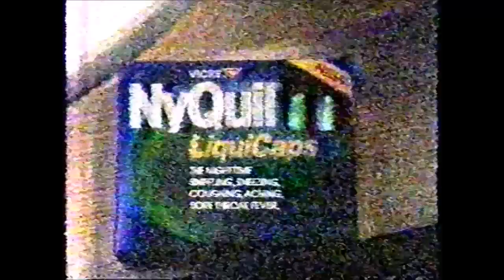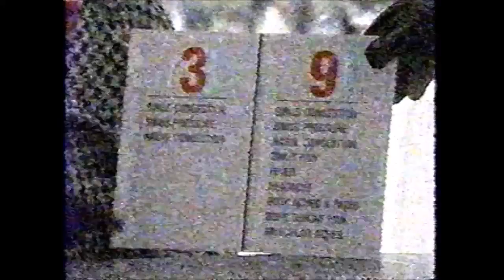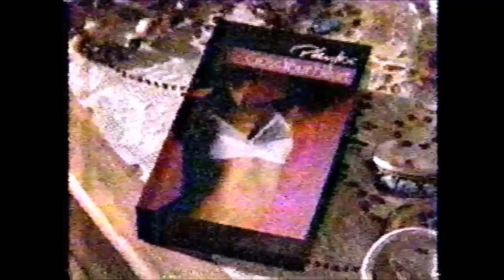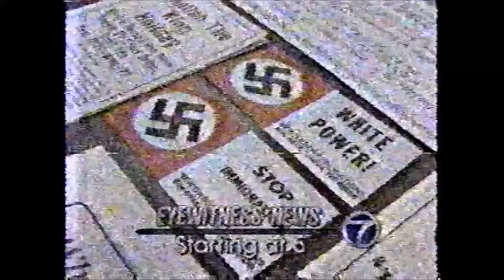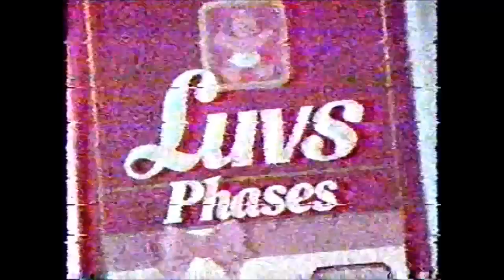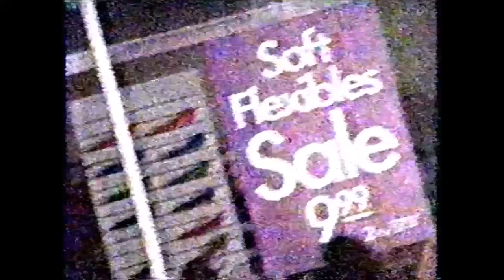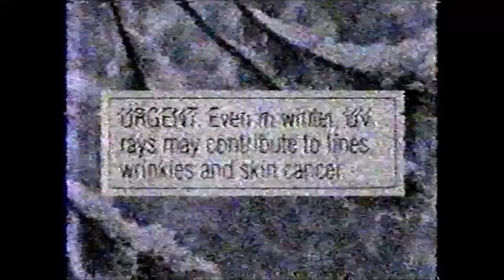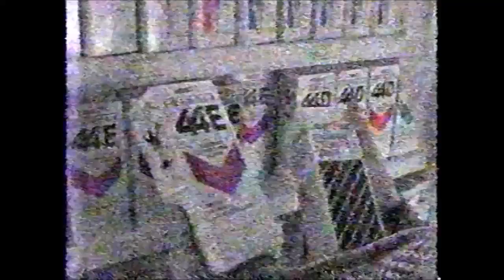ABC Commercials - February 1992 (Part 3)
The third batch of ABC commercials that aired during a broadcast of General Hospital.

1. Nyquil LiquiCaps
2. Jell-O No Bake Cheesecake
3. O.B. Tampons
4. Easy Spirits
5. Irish Spring
6. General Hospital ID
7. Excedrin IB
8. Ultra Cheer
9. American Cheese
10. Duracell Battery
11. Huggies – Babies in a Shoe
12. Softsoap ad
13. The Jungle Book on home video
14. Krazy Glue
15. MCI 800
16. Lipton Recipe Soup Mix
17. Dristan Cold
18. All My Children promo
19. Tribe ad
20. Nice pills
21. Rice A Roni
22. Playtex Cross-your-heart braw
23. General Hospital ID
24. 20/20 promo
25. Eyewitness News promo
26. Oprah Winfrey promo
27. Rag Shop ad
28. Black History Month ID
29. General Hospital ID
30. Monistat 7
31. Junior Strength Tylenol
32. FiberCon
33. Luvs Phases
34. Wheel of Fortune Watch-and-win game
35. Hillshire Farm Lite
36. Oreo ad
37. TGIF promo
38. Payless Shoe Store
39. Ultra Gain
40. Alka Seltzer Plus
41. Maxwell House Lite
42. Oil of Olay Daly UV Protectant
43. Loving promo
44. My Sesame Street Home Video
45. Vicks Formula 44
46. Today’s Recipe
47. General Hospital credits (partial)